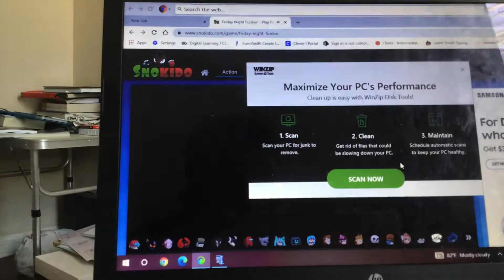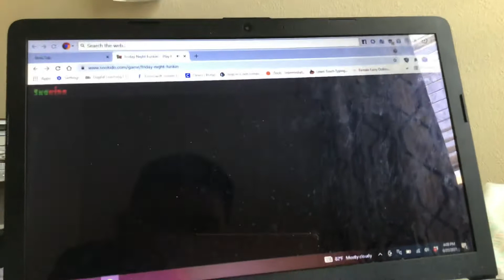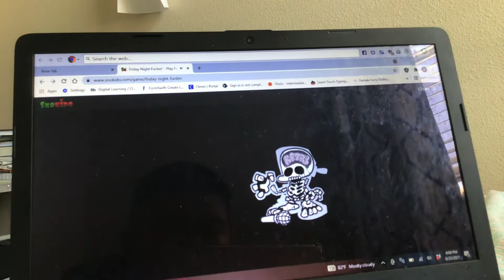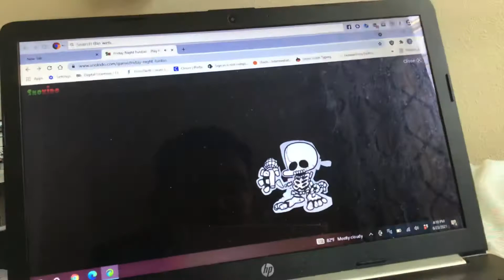Sketchy is cool and hard